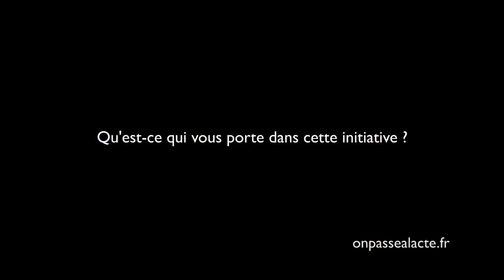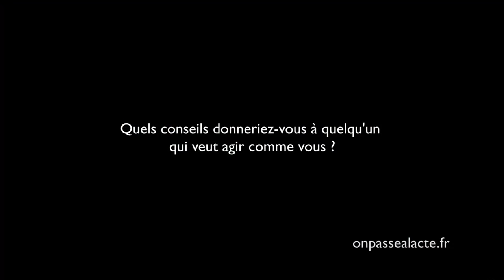Georges Bwelle pratique la chirurgie bénévolement en Afrique (version longue)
Pour Georges, "lorsqu'on a une idée positive que l'on peut mettre en place et que les conditions ne sont pas encore entièrement réunies, il faut quand même commencer à soulager les souffrances."
Son idée ? Mettre ses compétences de chirurgien au service de ceux qui n'y ont pas accès en soignant gratuitement les habitants pauvres des villages alentours.
Pour ça, il met tout son temps libre au service de son projet : "le lundi par exemple, je travaille de 8h à 15h à l'hôpital (...) j'enseigne à l'université de 15h à 19h et de 19h jusqu'à 23h je fais de l'activité médicale en privé. Ça c'est pour chercher les fonds pour financer mon activité ! "
Résultats :
    15 000 consultations gratuites par an
    3000 interventions
    3000 paires de lunettes distribuées
    17 000 enfants ayant reçu des kits scolaires
Un exemple très inspirant de notre pouvoir d'agir sur le monde ! Bravo !